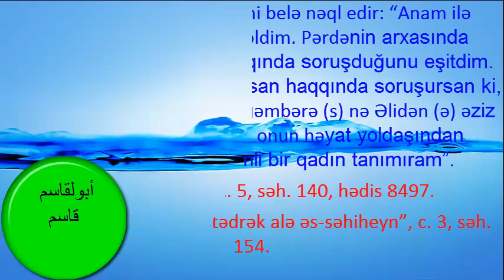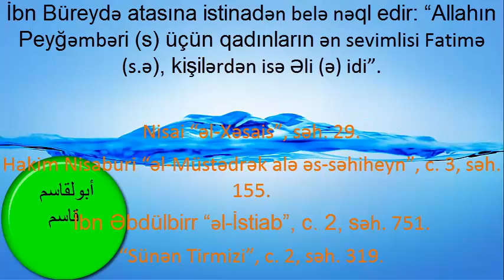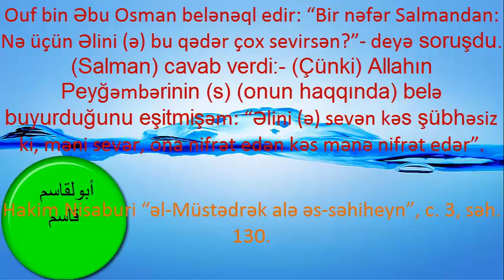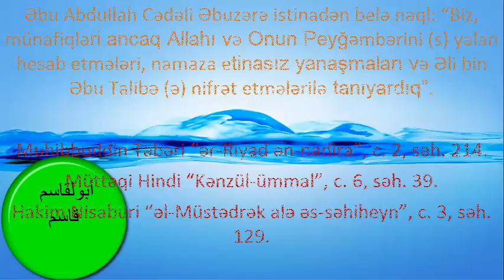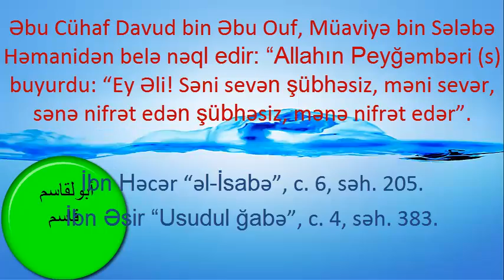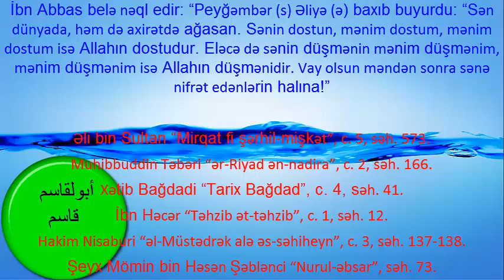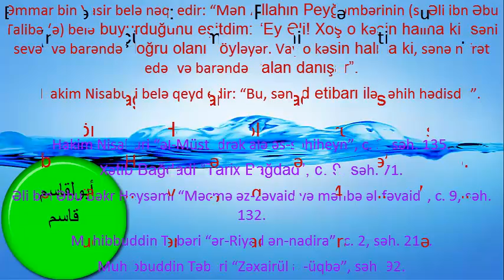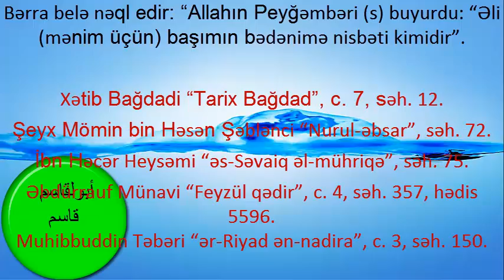Həzrət Əli İbn Əbu Talibin (ə) Fəzilətləri (Əhli sünnə kitablarında). 2- ci Hissə